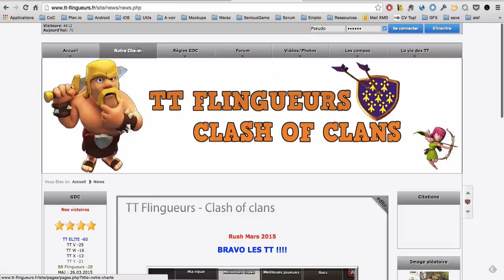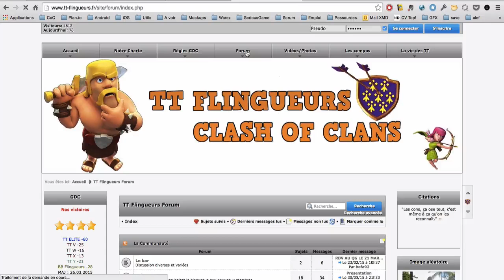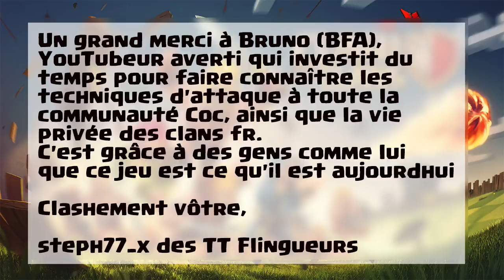Les Numéros 1 Français, Les TT Flingueurs | Clash Of Clans Français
Tu aimes mes vidéos et veut m'offrir un cadeau ? c'est gentil !

★  Suis mes aventures !